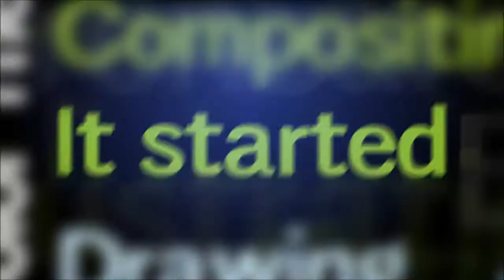Registration Process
Made it for uni